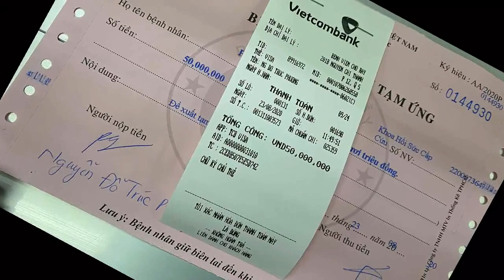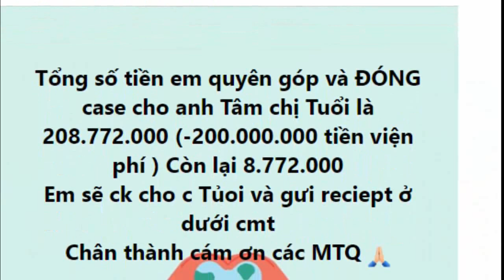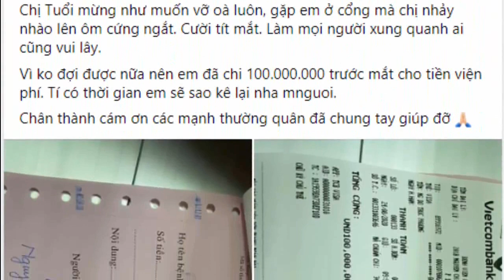Nghẹn ngào lời tâm sự c0n trai người đàn ông bị rắn cắn